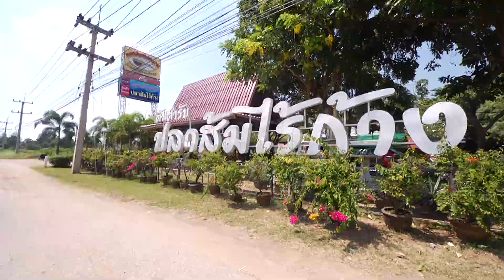ปลาส้มไร้ก้างบ้านดอนละนาม ความอร่อยที่ห้ามพลาด จ.ชัยภูมิ | 3 พ.ย. 61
2.ปลาส้มไร้ก้างบ้านดอนละนาม

 ทำไมเราถึงพามาชิมปลาส้มไร้ก้างบ้านดอนละนาม เพราะว่า ปลาส้มของที่นี่เป็นของเด่นขึ้นชื่อของจังหวัดชัยภูมินั่นเองค่ะ ขอบอกว่าการทำปลาส้มไร้ก้างดอนละนามนั้น มีมานานกว่า 30 ปีแล้ว และได้จดทะเบียนเป็นผลิตภัณฑ์ OTOP อ.จัตุรัส จ.ชัยภูมิ โดยเริ่มจากที่คุณดารณี ปฏิรูปนนท์ ได้รวมกลุ่มกับชาวบ้านทั้งกลุ่มแม่บ้าน พ่อบ้าน ประชาชนในพื้นที่บ้านดอนละนามเกือบทั้งหมด เพื่อแปรรูปปลาน้ำจืด เนื่องจากชาวบ้านเหล่านี้ส่วนใหญ่มีอาชีพประมง จับปลาในบึงละหาน อ.จัตุรัส ซึ่งเป็นบึงขนาดใหญ่เป็นอันดับ 4 ของประเทศไทย มีพื้นที่รอบบึงกว้างกว่า 18,500 ไร่ และมีพันธุ์ปลานานาชนิดอุดมสมบูรณ์เป็นอย่างมาก โดยเฉพาะปลาตะเพียนในบึงแห่งนี้ถือว่ามีมากที่สุดแห่งหนึ่งในประเทศไทยอีกด้วย นอกจากนี้ร้านดอนละนามยังมีการแปรรูปผลิตภัณฑ์อาหารจากปลาที่ได้มาจากบึงละหานทั้งหมดหลายอย่าง ไม่ว่าจะเป็นทอดมันปลากราย ไส้กรอกปลา แหนมปลา ปลายอ แต่ในจำนวนนี้ต้องยอมรับว่าผลิตภัณฑ์ปลาส้มไร้ก้าง ซึ่งเป็นอาหารทางเลือกเพื่อสุขภาพขึ้นชื่ออันดับ 1 ของ จ.ชัยภูมิ เลยทีเดียว และจุดเด่นของปลาส้มที่นี่คือไร้ก้าง สะดวกสบายในการกิน ใครมาใครไปเป็นอันต้องซื้อของฝากจากที่นี่กลับบ้านไปอย่างแน่นอนค่ะ จะว่าไปแล้วเราก็ขอตัวไปซื้อของดีขึ้นกลับบ้านบ้างดีกว่า เดี๋ยวจะหาว่าเรามาไม่ถึงชัยภูมิ

สินค้าแนะนำและของดี จ.ชัยภูมิ สั่งออนไลน์ผ่านไปรษณีย์ไทยได้แล้วนะคะ เข้ามาเลือกซื้อสินค้าของดีทั่วไทยกันได้ที่ เราพร้อมส่งความสุขให้คุณถึงมือเลยจ้า และอย่าลืมติดตาม 'ตะลอนทัวร์เที่ยวทั่วไทย' ทุกวันเสาร์ เวลา 10.00 น. ทางช่อง3 และช่อง FAMILY13 หรือ Live! ผ่านทาง YOUTUBE, Facebook : Bectero.tv อีกทั้งรีวิวสถานที่อื่นย้อนหลังในตอนอื่นๆ อีกเพียบ ที่ และอย่าลืมกดปุ่ม Subscribe ช่อง Bectero.tv ให้ด้วยนะจ๊ะคนดี